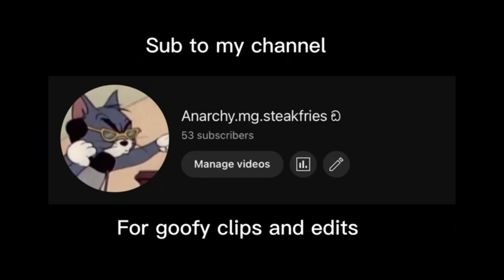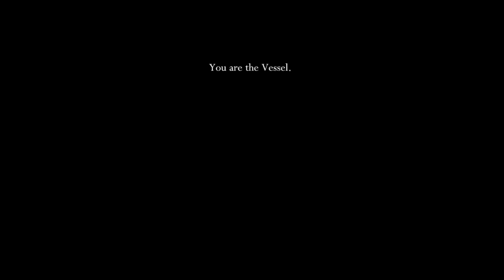hollow knight 2: 6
i got a new computer so game no laggy recording